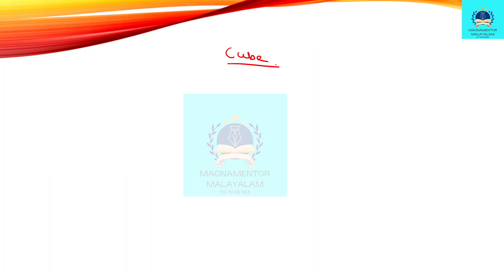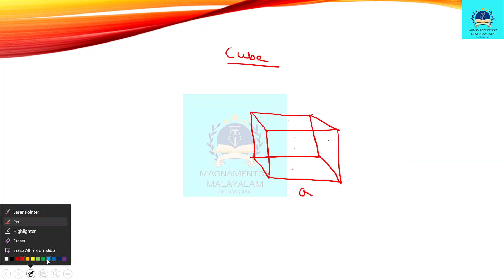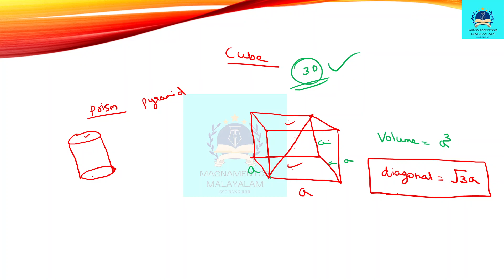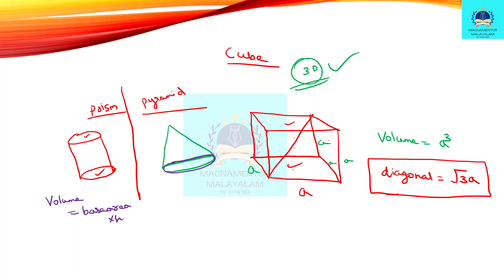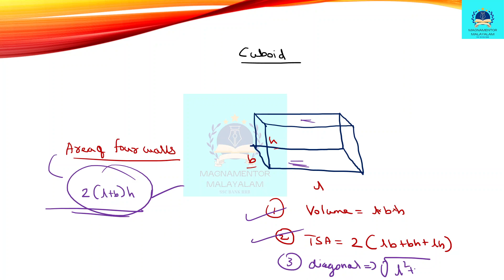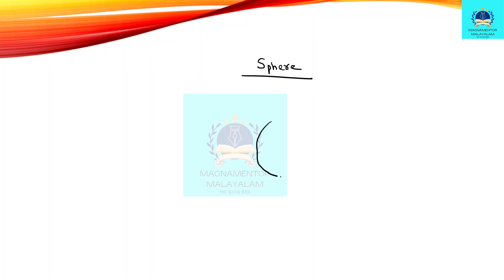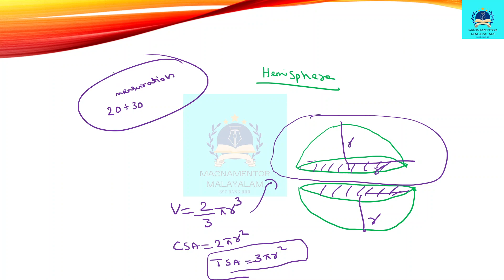SSC GD 2023 MENSURATION 3D ALL EQUATIONS AND CONCEPTS IN SINGLE VIDEO FOR REVISION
IN THIS VIDEO I AM DISCUSSING ALL THE CONCEPTS AND EQUATIONS OF MENSURATION 3D WHICH IS A MUST FOR SSC GD 2023 .. IN MALAYALAM